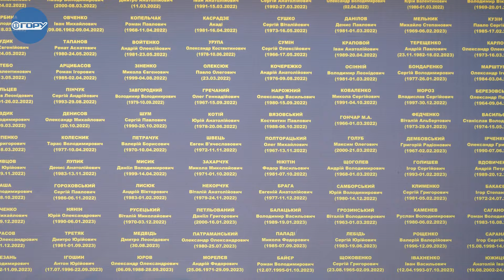Перевірка документів та вручення повісток. Як працює ТЦК на вулицях Херсона?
Військовий "Чорнобай" отримав поранення на фронті та був переведений до Херсонського ТЦК. Він колишній десантник, розвідник, захищав Україну на Запорізькому напрямку.

"Разом зі мною служить чимало військовослужбовців, справжніх героїв, які також після поранень були переведені на службу до ТЦК. Є навіть хлопці на милицях", - розповідає "Чорнобай".

Більше про його історію дивіться у сюжеті.

Над відео працювали Олександр Андрющенко та Устин Данчук.

Матеріал підготовлено в рамках проєкту "Справедливість для жертв російської війни в Україні" за підтримки посольства Нідерландів в Україні.